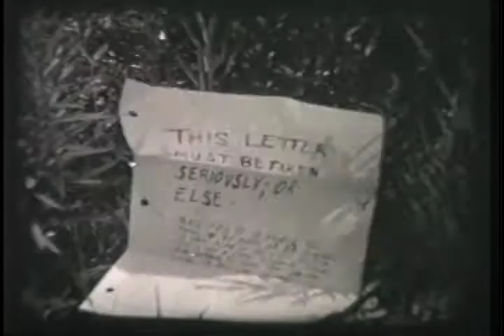CHAIN LETTER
A man reads a letter from his mailbox, doubting the heedful warning of the contents, he laughs openly and does not believe what he has read. He finds out what happens as he attempts to leave in his car.